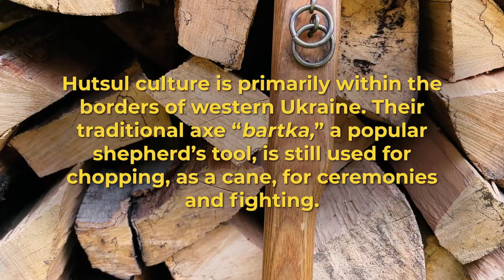Arkan • Hutsul Warrior Song for Ukraine • f. Nikolaj Tymchak [Otherlands: Ukraine & Czechia]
This recording is the 27th in a project by Casey Driessen titled - OTHERLANDS: A Global Music Exploration.

CREDITS
Song: Arkan (Traditional Hutsul)
Music Arranged by: Nikolaj, Marian, Martin, Michal, Casey
Sopilka: Nikolaj Tymchak
Voice/dulcimer/horn: Marian Friedl
Bass/audio: Martin Kocián
Drum/nail: Michal Wierzgoń
Fiddle/audio/video : Casey Driessen

Special Thanks: Michal Schmidt, Jiří Pospěch, Lukáš Mrkva, Základní umělecká škola Frenštát pod Radhoštěm

ABOUT THE COLLABORATION
On February 24, 2022, Russia started a war with Ukraine. Two weeks earlier, I made my first contact with Marian Friedl, a musician I was hoping to meet in the Czech Republic. After Russia’s invasion, Marian wrote with a beautiful suggestion—inviting Nikolaj Tymchak, a Ukrainian collector and player of traditional flutes to collaborate with us.

Nikolaj is Hutsul, a people from another part of the Carpathians, now mostly within Ukraine’s borders. Marian is a player of traditional flutes from Valach culture in the Moravian-Silesian Beskids, a part of the Carpathian Mountains where the Czech Republic, Slovakia, and Poland meet. Yes, please!

Nikolaj proposed playing “Arkan,” a Hutsul warrior song connected to outlaws, traditionally danced before fights around a fire with their *bartka,* an axe often associated with shepherds. He even sent a video of his father dancing and singing for us to reference. “Arkan” also held the added significance for Nikolaj in that a friend of his—and fellow sopilka (flute) player named Mysko Adamchak—was currently fighting against the Russians and rescuing fellow Ukrainians. His friend was also playing Arkan on the battlefield to boost morale. We would play Arkan for him, and for Ukraine.

Nikolaj wears his traditional Hutsul clothing. Marian and Martin’s outfits represent their local Valach heritage. I was given a traditional vest to join in spirit. Our multicultural group basically satisfied local Hutsul instrumentation: voice, flute, dulcimer, fiddle, and drum

Roughly translated:
• VERSE 1 - Musicians, play for me, I want to sing; for spring nights, for the eyes of my beloved; for a dove-grey cuckoo, and for this period of life I’m in
• VERSE 2 - I have a hole in my heart; play for me until morning; play the Arkan dance for me; play for my beloved; let this song fly to the Carpathians

or this YouTube channel.

OTHERLANDS: A Global Music Exploration follows GRAMMY-nominated 5-string American fiddler Casey Driessen as he travels to various countries across the globe to meet with local acoustic-based musicians with roots in their own traditions. Musical exchanges and travels are documented via audio, video and photography elements with collected materials released over the course of the project via his website and social media outlets and official musical releases likely to come at the end of travels.

OTHERLANDS is an independently designed and produced project that is self-contained with a small collection of audio and video equipment. All engineering and recording, including any post-production, can be set up, operated, and completed by Casey wherever on the globe he happens to be.